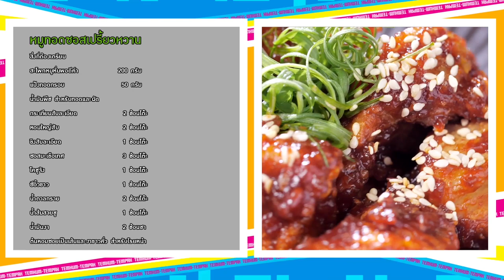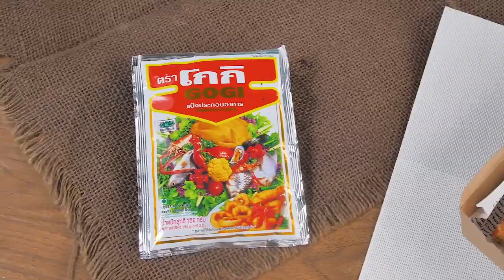รายการ "เต็มปากเต็มคำ" โจทย์ (สะโพกหมู)l เมนูหมูทอดซอสเปรี๊ยวหวาน| EP.208 [1/3]